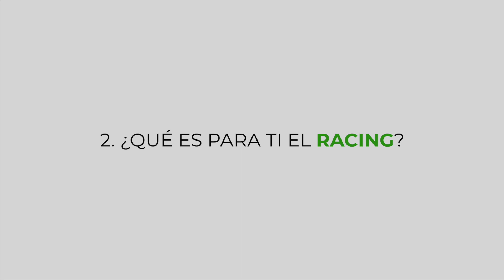🗣️ Ocho testimonios que conmueven. Ocho corazones racinguistas 💚